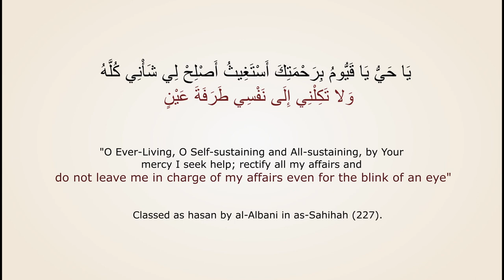Should you have Self-confidence? - Sheikh Salih Al-Osaimi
Should you have Self-confidence? - Sheikh Salih Al-Osaimi. Sheikh Salih Al-Osaimi talks about whether or not a person should have confidence in himself or should a slave of Allah believe that he is weak and helpless. sheikh also talks about the rememberence where one says "do not leave me incharge of my affairs even for the blink of an eye" and what this means in the topic of self-confidence. This video is in Arabic and can be also beneficial for Arabic language learners as it is translated and contains English subtitles